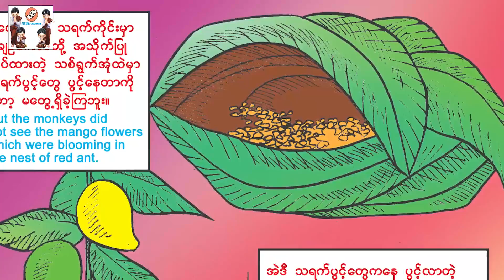အာဇာနည်ခေါင်းဆောင်(အသံထွက်ရုပ်ပြ)ပန်းချီမျိုးမာန်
ပန္းခ်ီ - မ်ိဳးမာန္
ေနာက္ခံစကားေျပာ ျမင့္မိုရ္ေမေမအဖြဲ့သားမ်ား
Producer     - Myint Moh Maymay